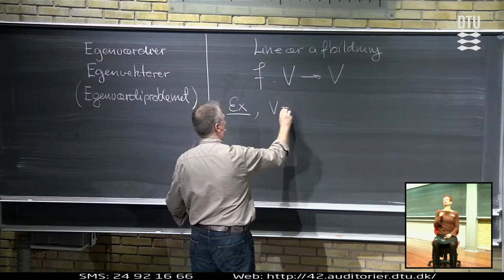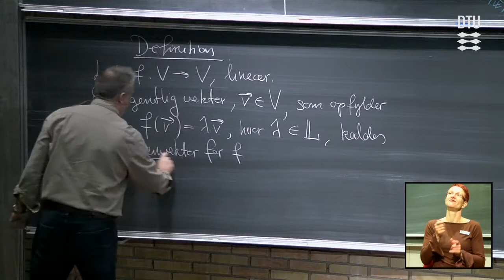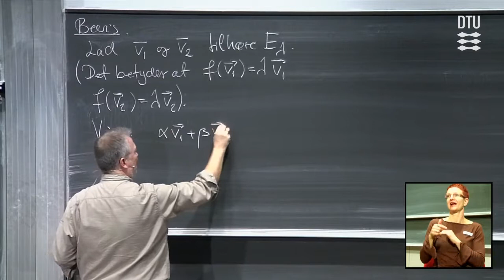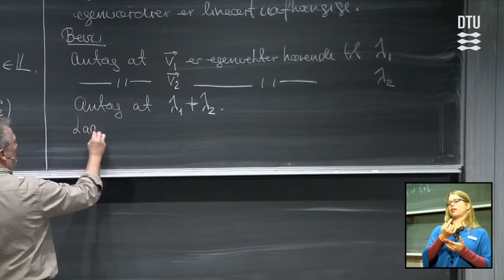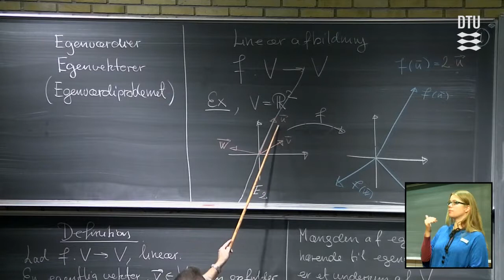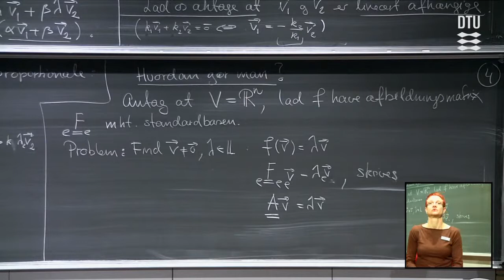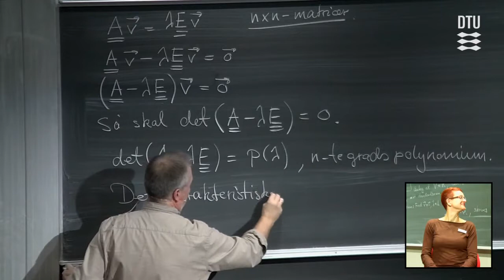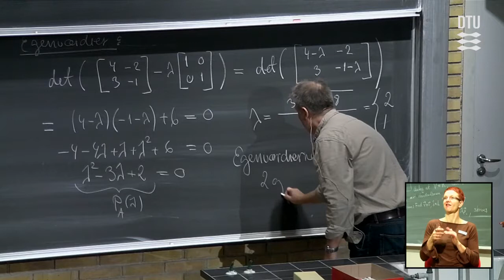Lek 10 | Matematik - Egenværdier (Part 1/2)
Titel: Matematik - Egenværdier

Kursus nr: 01005
 Lektion: 10/29
Sprog: Dansk